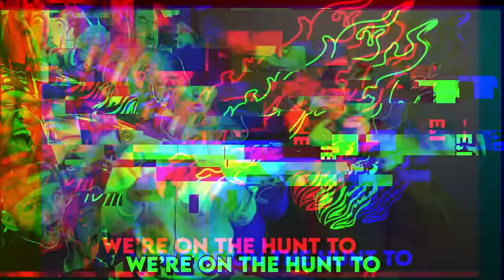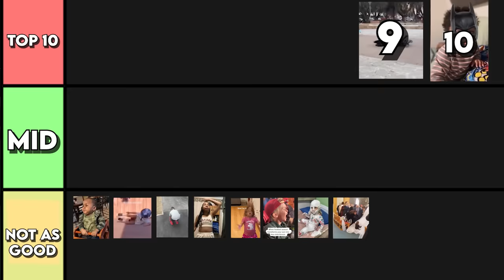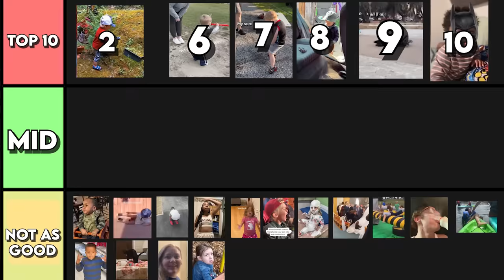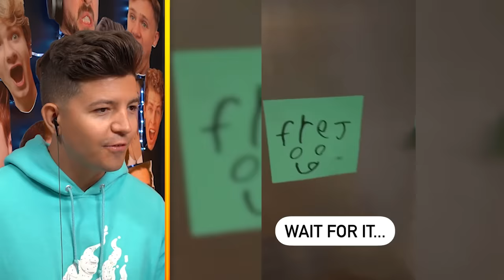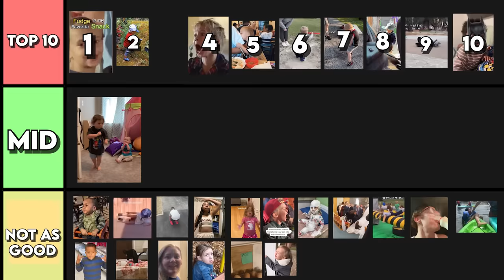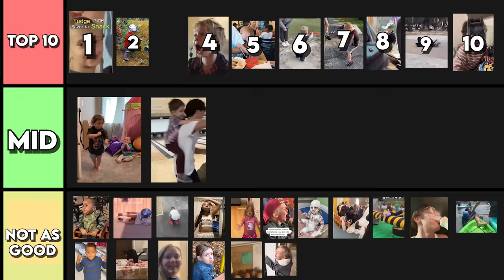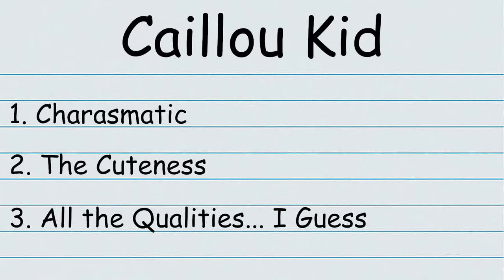World's FUNNIEST Kids On TIKTOK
World's FUNNIEST Kids On TIKTOK with Preston 👊